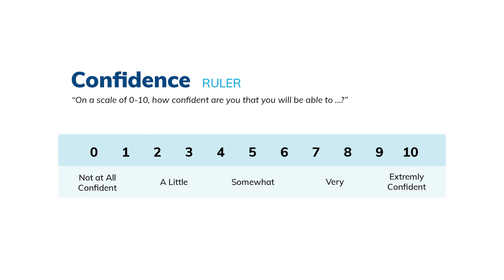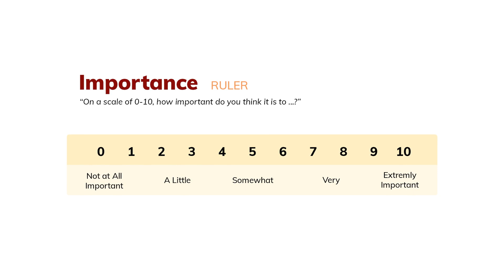SMART Goals Step 1: Picking Your Priorities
The first step in creating SMART goals starts with choosing your priorities.